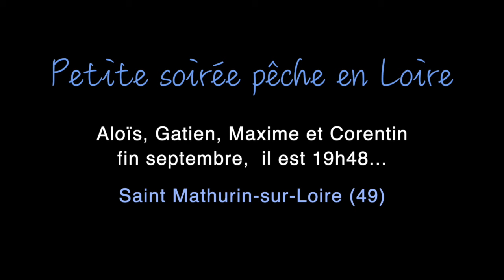Petite soirée pêche au silure en Loire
J'essayais de pêcher des aspes, lorsque mes voisins ont commencé à s'exciter. Ces 3 jeunes de 19 ans tout juste ont vécu une soirée mémorable accrochés à un méga - silure.